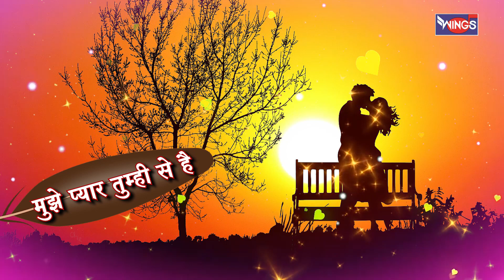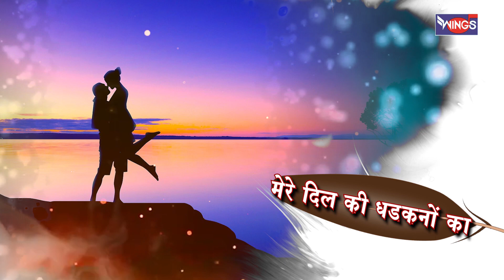Ek Baat Kahun Tum Se एक बात कहो तुम से | Love Song | Romantic Song | Shailendra Bhartti | Hindi Love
Wings Music is a well-known brand in the Indian Music Industry since 1993. Enjoy the best of Music Like Romantic Songs, Love Songs, Comedy Videos and Hip-hop Music from Wings Music label in this official channel.

Credits:
Singer: Shailendra Bhartti
Lyrics: Shardul Rathod